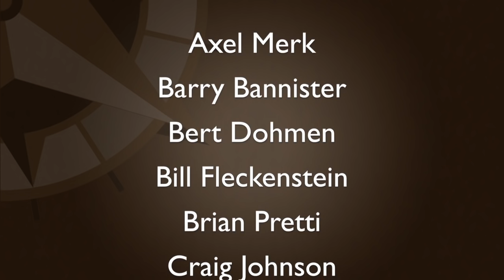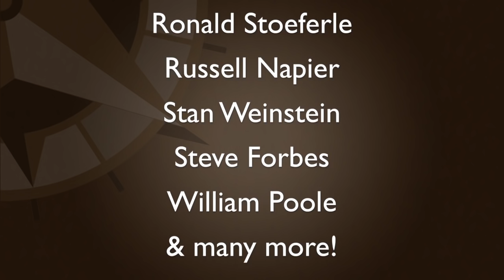Martin Armstrong on the War Cycle, Collapse in Government Confidence, and Deflation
Jan 14 – Cris welcomes back Martin Armstrong from Armstrong Economics. Martin covers an array of global macro topics including why he believes the US is the “only game in town” as global capital flees instability around the world. He also explains how the US stock market may take off